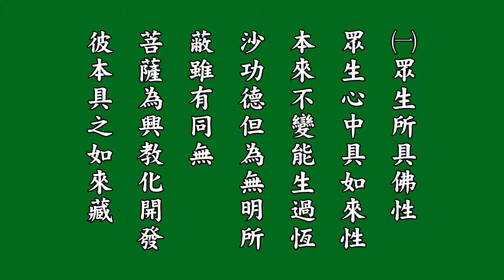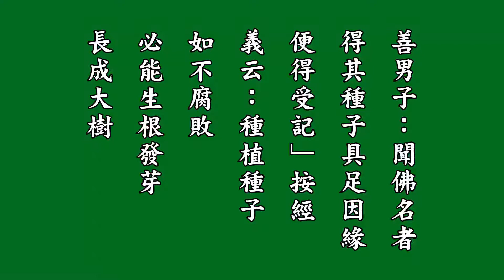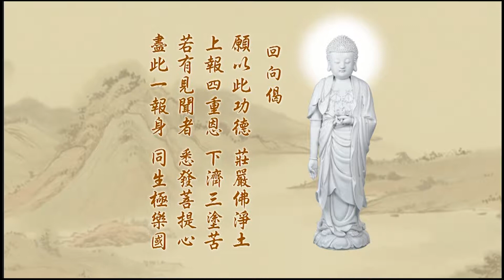悟勝法師習講 第二回【淨土大經科註】心得報告 071